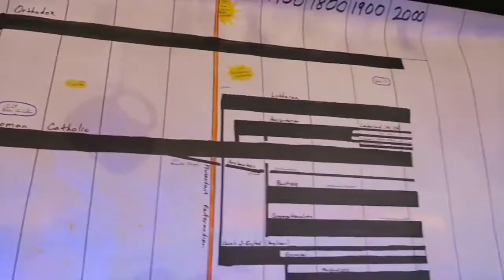PING PONG PLAYA | SUPER SUMMER - THIRD DAY | 7•13•16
He is good. He is with you.